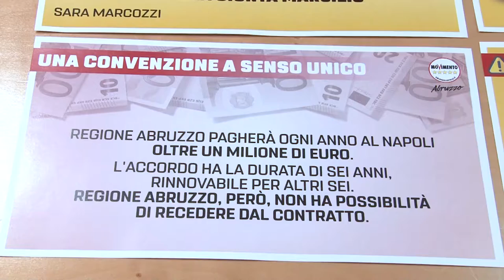Esposto del M5S sul ritiro del Napoli in Abruzzo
Il capogruppo del M5S in Consiglio Regionale Sara Marcozzi ha illustrato questa mattina i motivi che hanno spinto il partito a presentare un esposto sul recente ritiro pre campionato del Napoli a Castel di Sangro